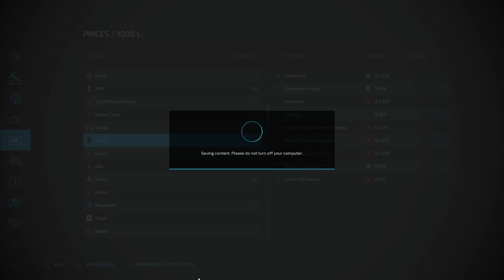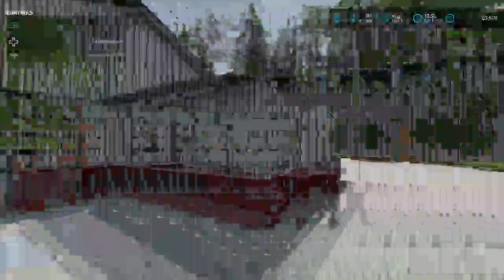green mountain Farming Simulator 22 ep6